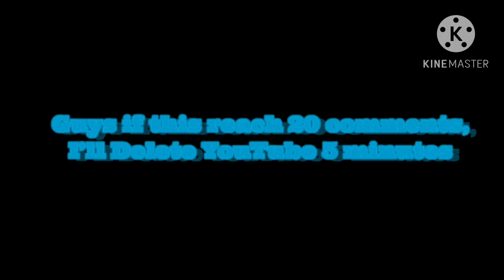If This video was 20 comments, I deleted the YouTube from 5 min